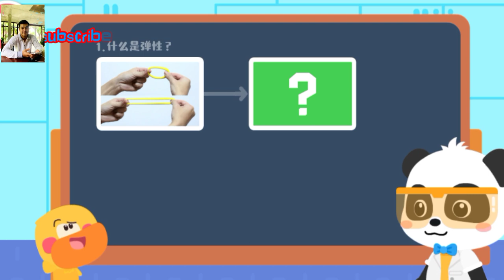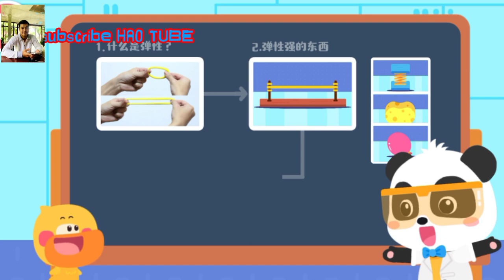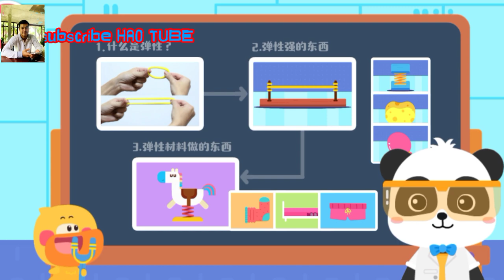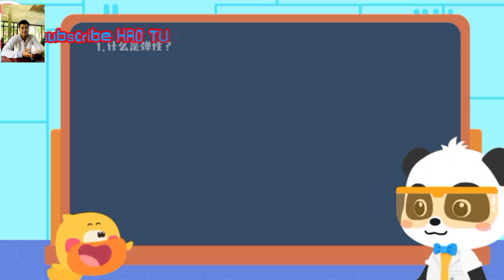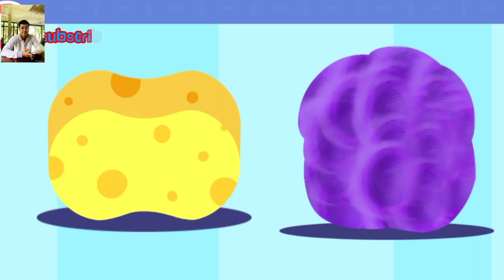Baby Panda's World Of Science #2 - Why does the Moon wax and wane?